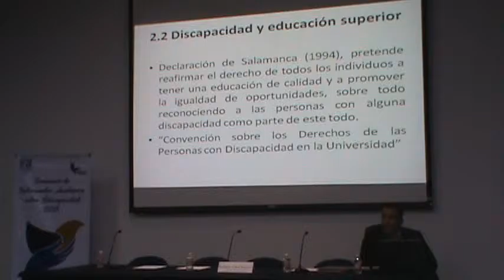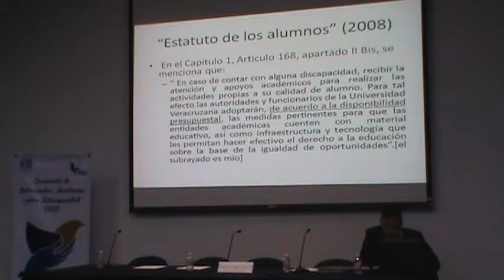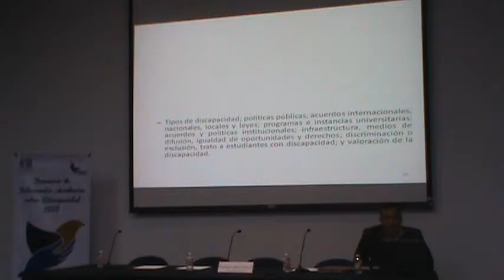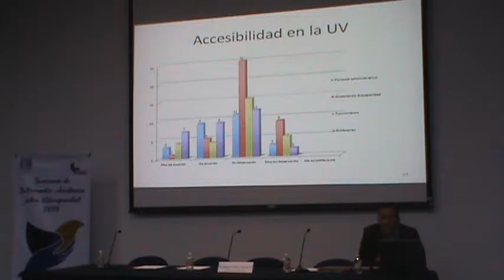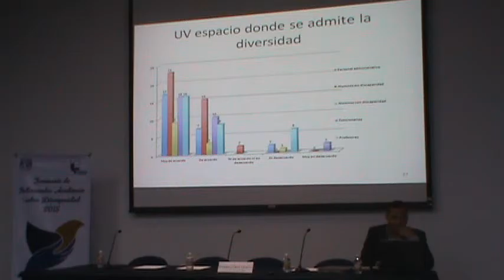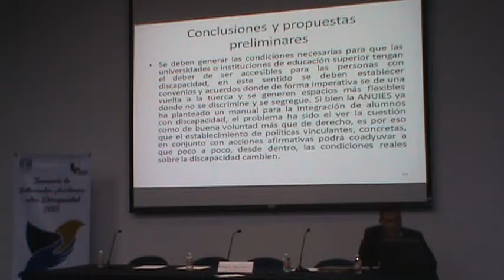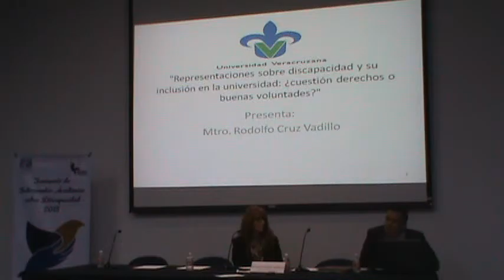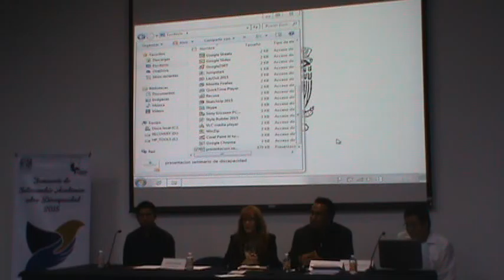Seminario de Intercambio Adadémico sobre Discapacidad